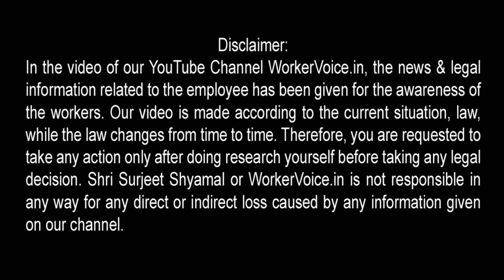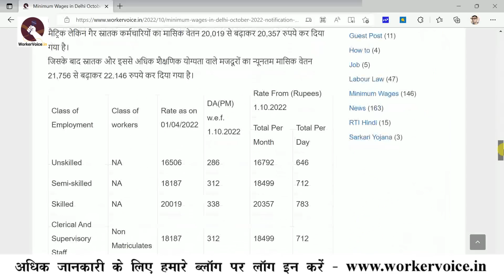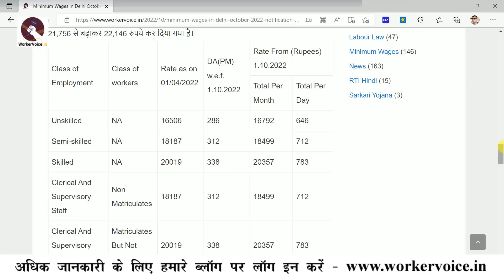Minimum Wages in Delhi October 2022 notification जारी,दिल्ली सरकार ने बढ़ाया मजदूरों का न्यूनतम वेतन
Minimum Wages in Delhi October 2022- दिल्ली के मजदूरों के लिए सरकार ने मंहगाई भत्ता (VDA Oct 2022) बढ़ाने को घोषणा कर दी है। जो कि Media द्वारा दिवाली से पहले मजदूरों के लिए तोफा बताया जा रहा है। हालांकि, सरकार द्वारा मंहगाई भत्ता ((VDA -variable dearness allowance) तक़रीबन तीन हप्ते देर से जारी किया गया है। आइये जानते हैं कि अब आपके सैलरी में मंहगाई भत्ता को जोड़ने के बाद आपका न्यूनतम वेतन कितना हो जायेगा

Join Telegram -workervoice